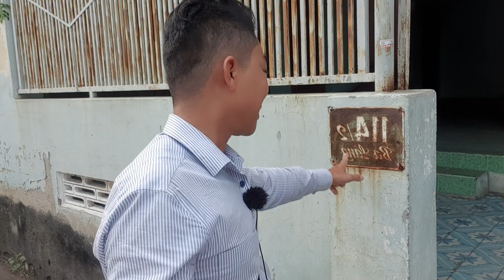HÙNG TỶ PHÚ: Bán Nhà Nha Trang Gần Biển 200m DT 109m2 Giá 5ty9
HÙNG TỶ PHÚ: Bán Nhà Nha Trang Gần Biển 200m DT 109m2 Giá 5ty9, chiều ngang 10m, chiều dài 10,9m, Hướng Bắc, đường hiện trạng đường Bê Tông 5m.

Pháp Lý Sổ Hồng; đất ở đô thị 100% full thổ cư, chính chủ, khi cần có thể sang tên công chứng trong ngày